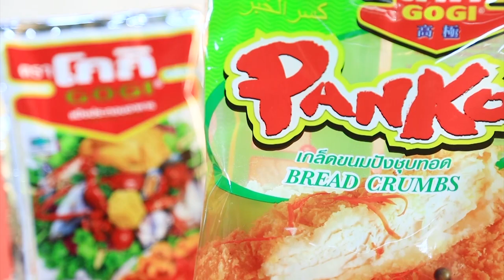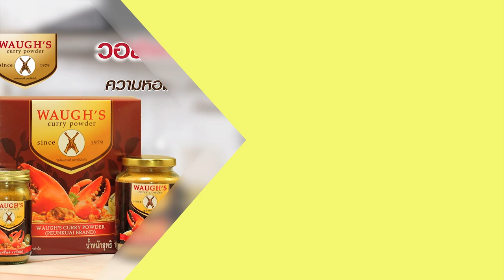'อ.ยิ่งศักดิ์ x ฮิปโป' บุกบ้าน 'พจน์ อานนท์' I เต็มปากเต็มคำ I EP.15 [ 1/3l ]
อ.ยิ่งศักดิ์x ฮิปโป' บุกบ้านผู้กำกับชื่อดัง 'พจน์ อานนท์' พร้อมล้วงความลับที่ใครๆ ไม่เคยรู้มาก่อน

▲Line @yingsakfood